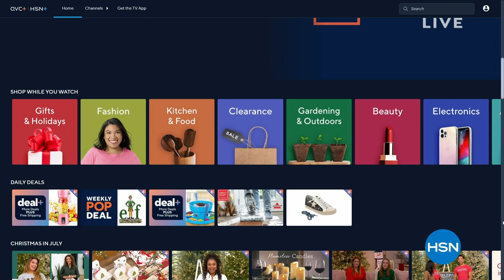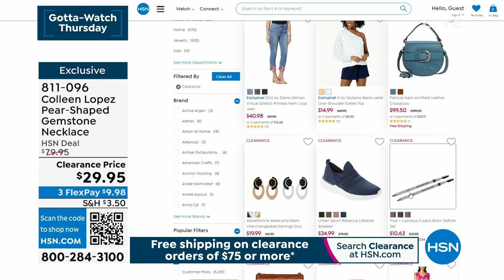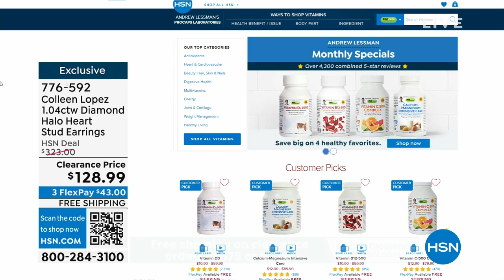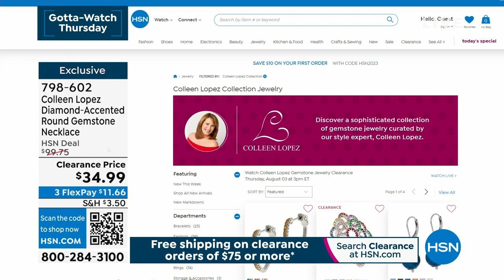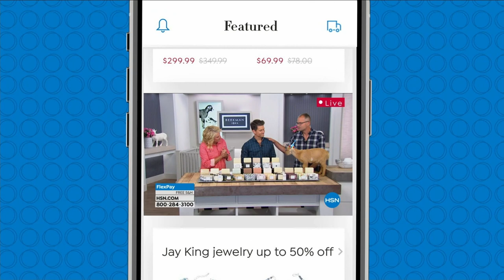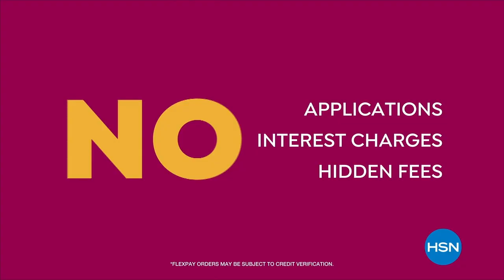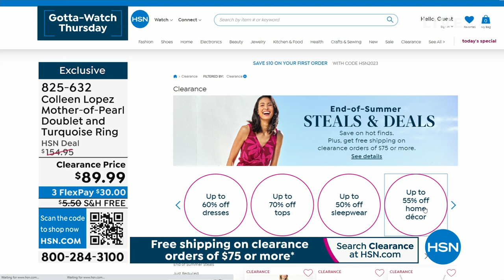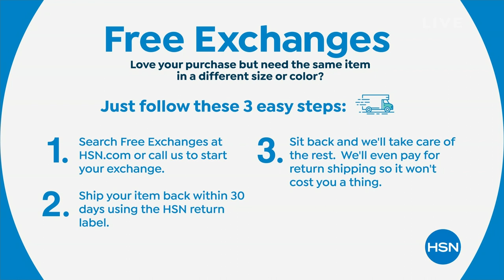HSN | Colleen Lopez Gemstone Jewelry Clearance 08.03.2023 - 03 PM